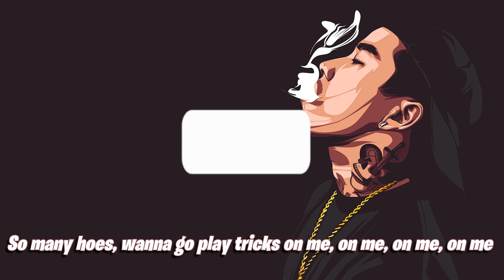Tricks - Shanti Dope (Lyrics)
give the videos a THUMBS-UP, and SHARE them with others.

✍🏻Lyrics:
[Intro]
So many hoes, wanna go play tricks on me, on me, on me, on me

[Verse 1]
Mga batang panginoon na naglalaro lang
Sa bandang alapaap, ang kasama ko lumutang
Nasabi din ng ate niya, sa katawan ko muna
Dadaan yung alak kung gusto ko rin magkainuman
Mga ilaw sa dilim, sa mata ko nakatingin
Sagot ng chikas na kanina ko pa gusto tanungin
Kung ano pangalan ng kasama niyang panalo rin
At nung inaya ko, sumama, nabanggit niya, "Ako din"
'Di niya pa ako kakilala, sumama siya kaagad
Narinig niya lang na mga kasama ko, "Young God"
Mga damit lang nila yung sa sahig nakakalat
Habang sa kama niya lang kayang hindi magpaawat
Halata ko na sanay na sanay siya umamat
Ramdam ko siya sa realidad niyang tinatakasan
Ang sabi niya sa akin, "'Di ka para sa kalsada"
Kahit na halata mong pinalaki ka ng gangsta

[Chorus]
Parang si Rihanna, babae pero hustla
Ayaw mo sa drama, gusto mo sa gangsta
Hindi ako ganon pero tayo yung magkasama
Sa mga panahong wala kang katabi sa kama
Sa dami ng pagsubok na ayokong maalala
Dito muna tayo sa ngayon, ako bahala
Kung natatakot ka na muna magmahal, uh
Pareho tayo, 'wag ka mag-alala, ha
Rihanna
O Holy Night
Christmas Songs
NewJeans - Ditto (English Translation)
Genius English Translations
[Verse 2]
Habang sa sarili lang kung saan ako nakadepende
Ang hirap maniwalang dito ko nakarating, yeah
Sa daming pinakita sa'kin sa edad na bente
Ng karanasan nang sa puso ko nagpalamig
Sa kanya lang basta may amat na kaya dalhin
May bayad o wala, gusto niya ko pasayahin
At kapag umikot paningin ko, sa balakang niya tsaka dede
Mas gagalingan niya pa sumayaw para sa gang
May dala siyang 'di mahina, nilagay niya sa'king dila
Ang tagal naman ng tama, gumagana ba 'to? 'Di nga
Nung gumana, tinanong ko 'yung barkada niya balita
Sagot niya lang, "Mas gwapo ka sa personal makita"
Bigla kong namanhid ta's wala na siyang damit
Hinimay yung malagkit, ayun sabog kami ulit
Pandiinang Pilipinang mambabae din ang trip
O dalagitang malandi, ang kahalikan niya ay bitch

[Chorus]
[Refrain]
So-so-so many hoes, wanna go play tricks on me (On me)
You can put the blame on me (On me)
'Cause it feels so damn good when I make it rain
Yeah, I makе 'em say
"Oh, what a night, oh, what a night, oh, what a night"

[Chorus]
Hindi ako ganon pеro tayo yung magkasama

Song: Tricks
Artist: Shanti Dope

The use of the claimed content is an example of fair use because the video is using the content for educational and transformative purposes, such as to create a visual accompaniment to the lyrics of the song. The video does not replace the original content, nor does it diminish the market for the copyrighted material.